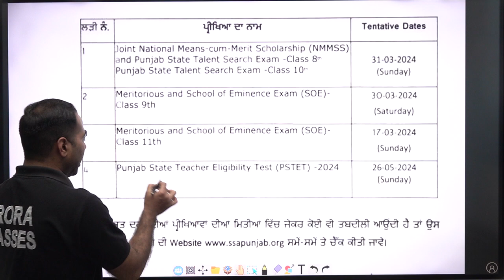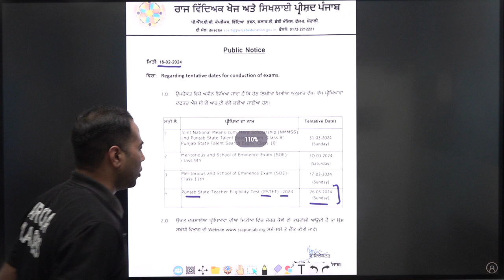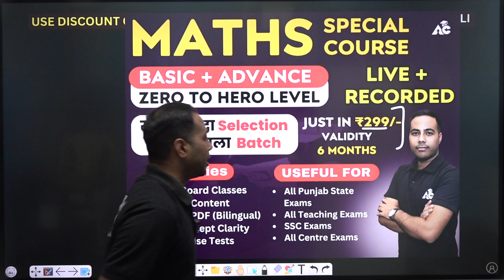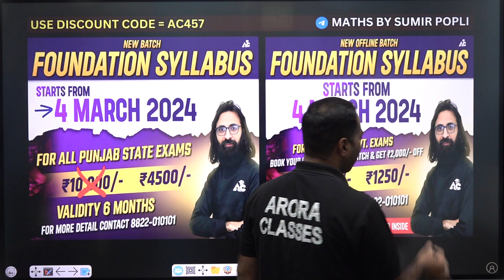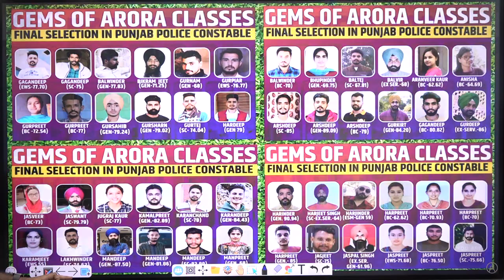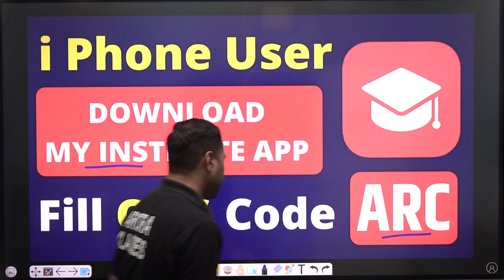Pstet 2024 Exam Date out ! Real Or Fake News ?? Full Detail By Sumir Sir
For Free Career Counselling:
Visit Arora Classes Bathinda: